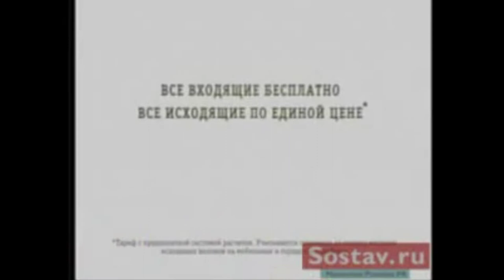Реклама оператора сотовой связи "Билайн" с участием Янины Студилиной (2009, исправленная версия).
Здравствуй, товарищ! Спасибо, что зашёл в описание!

Если хочешь заказать рекламу на канале/группе в ВК, то пиши ему (стоимость - 55₽, укажите ему, что Вы от меня).

1. Моя группа в ВК
5. Мой Fandom Wikia про шоу "Танцы со звёздами"
6. Мой Fandom Wikia про актрису Янину Студилину
7. Моя группа в ВК про шоу "Танцы со звёздами"
8. Моя группа в ВК про вред мата для здоровья
9. Моя группа про актрису Янину Студилину в ВК
10. Моя официальная фан-группа в ВК
11. Лучшая группа о ВИDе в ВК)
12. Группа моего второго канала в ВК
13. Запасная группа моего второго канала в ВК

Товарищ, если тебе не сложно, то оцени наши старания лайком и подпиской.
Вам не сложно, нам приятно!)